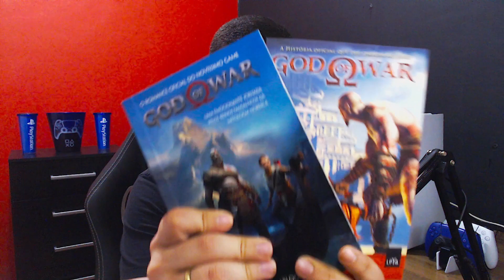IDADE do Kratos e a IDADE do Atreus REVELADAS em God Of War Ragnarok !!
Eu sei que você já deve ter se perguntado quantos anos o Kratos tem não é mesmo ? Más você sabia que em God Of War Ragnarok existem diálogos secretos e em um desses diálogos nós temos a revelação da verdadeira idade do Kratos !?

Nesse vídeo eu trago a vocês a revelação da idade oficial do Kratos e do Atreus já em God Of War Ragnarok

Músicas usadas no vídeo creditadas a baixo :

Music composed by Bear McCreary.
Arranged, orchestrated and produced by Diego Mitre.

Quer mais foco e disciplina nas suas Gameplays ? Tome PRO PLAY ENERGY !!!

● Categoria do vídeo : Jogos e Entretenimento